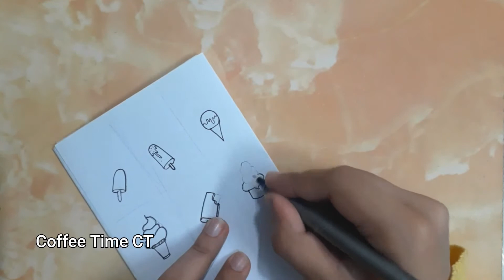Ice-cream doodles | Cute Ice-cream, ice-lolly drawing | Coffee Time CT